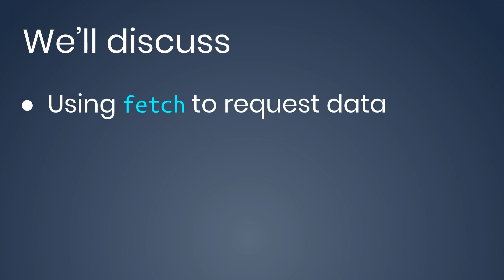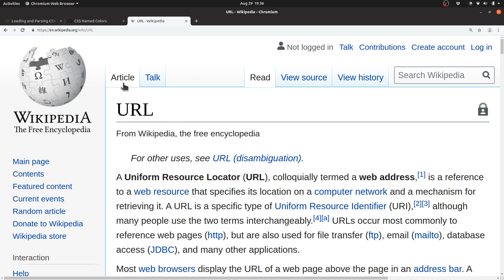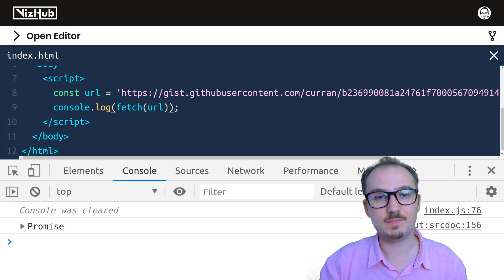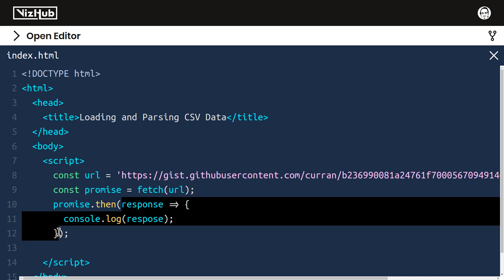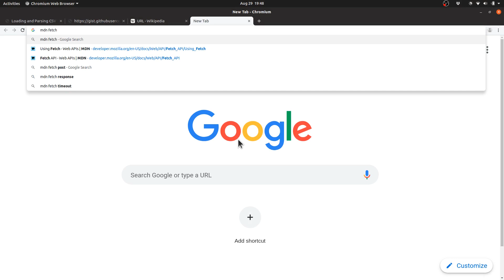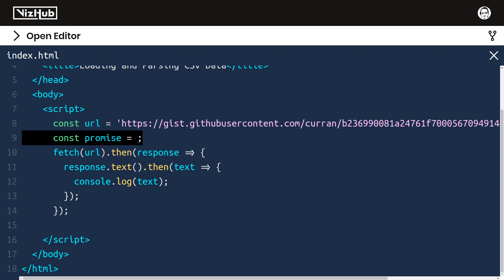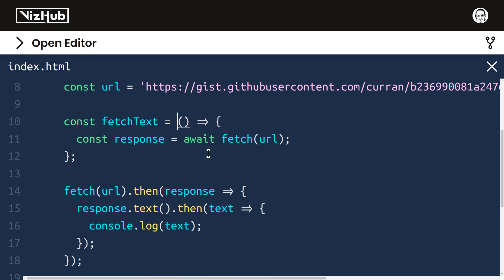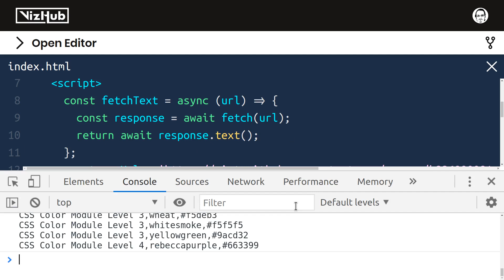Datavis 2020 Episode 13 - Loading Data with Fetch, Promises, Aync & Await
Learn how to make an HTTP request for a CSV file with Fetch, Promises, Aync & Await!